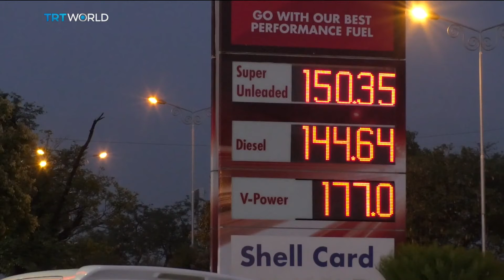Shehbaz's government promises to revive faltering economy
It's been one month since Shehbaz Sharif became prime minister of Pakistan, replacing Imran Khan. His government's biggest challenge has been to revive the country's faltering economy. But the coalition government is reluctant to take difficult and some say unpopular decisions.  Kamran Yousaf has more in this report.